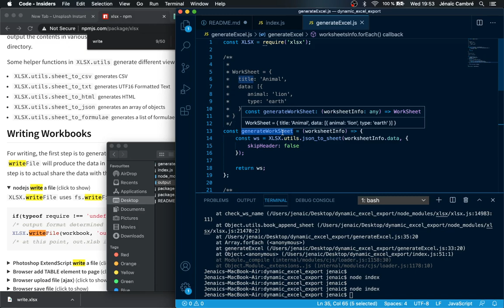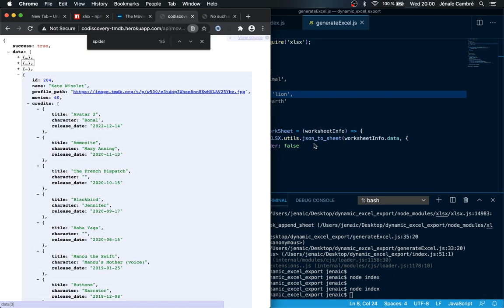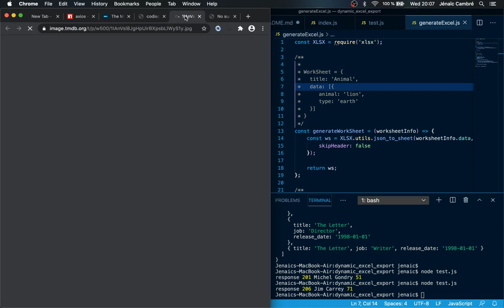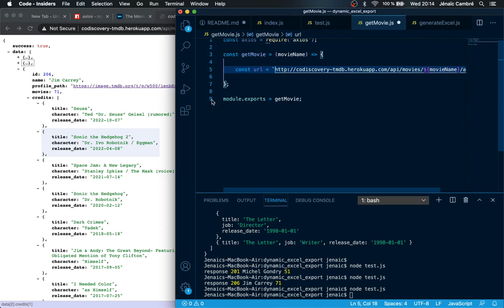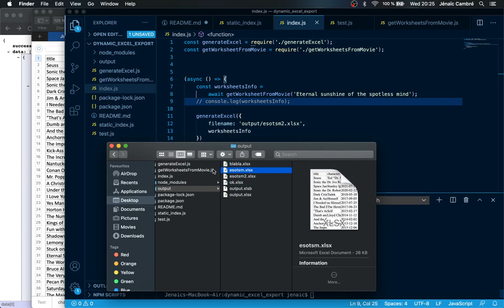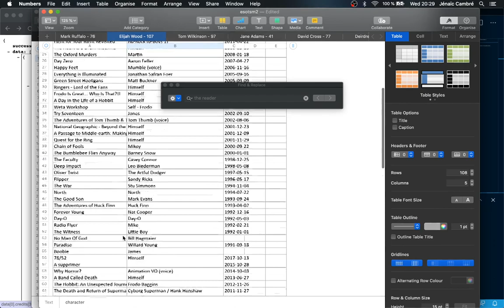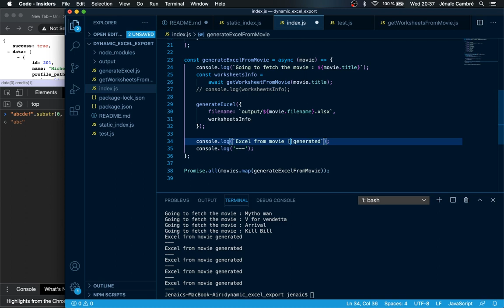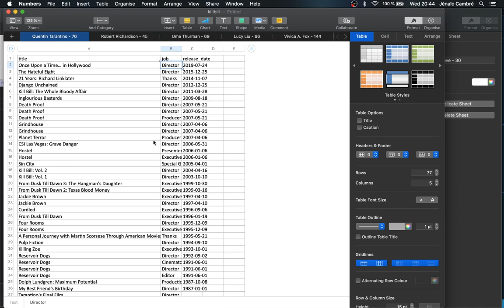Générer un excel dynamique avec Node.JS et JavaScript (Partie 2/2) - Codiscovery live